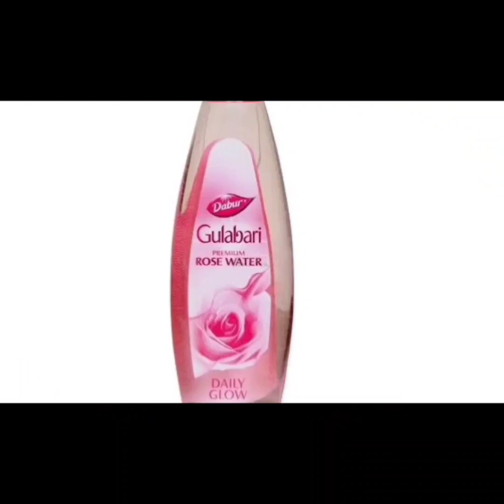Traditional Gulab Jamun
Traditional Gulab Jamun എങ്ങനെ വീട്ടിൽ ഈസി ആയി ഉണ്ടാക്കാം .